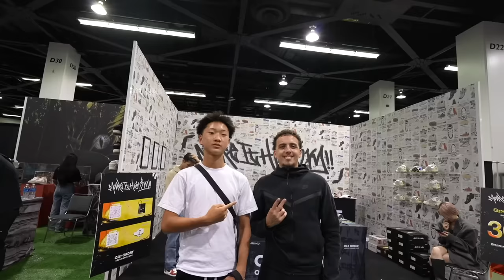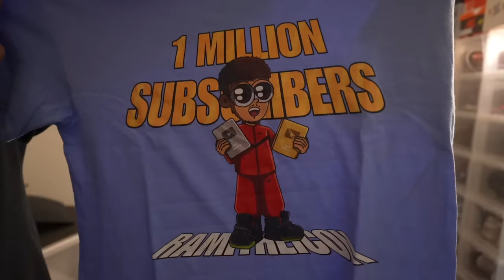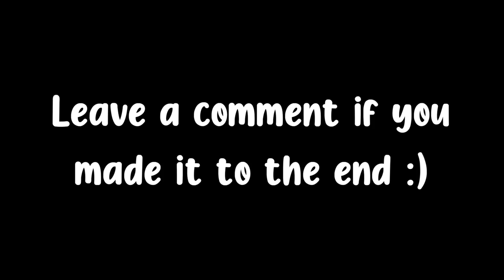Sneaker Shopping with Ramitheicon!